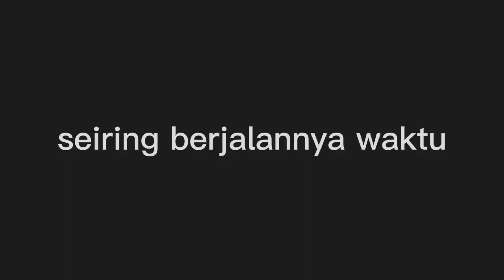KISAH BOS MUDA KAYA RAYA DIUSIR ORANG TUANYA SENDIRI DAN RELA HIDUP MISKIN DEMI WANITA CACAT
WRT PROJECT mempersembahkan sebuah kisah yang berjudul"KISAH BOS MUDA KAYA RAYA DIUSIR ORANG TUANYA SENDIRI DAN RELA HIDUP MISKIN DEMI WANITA CACAT"